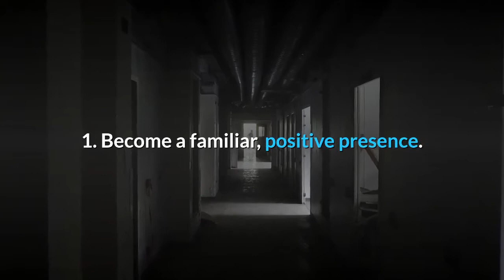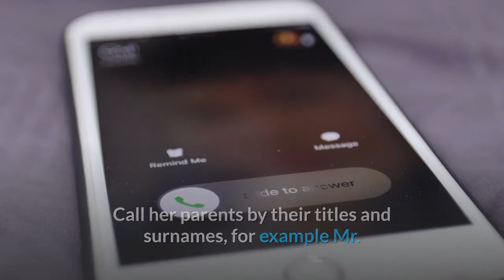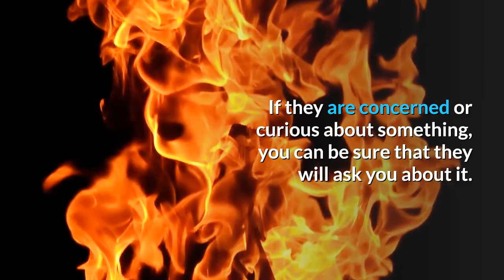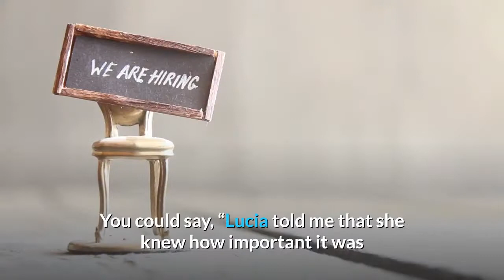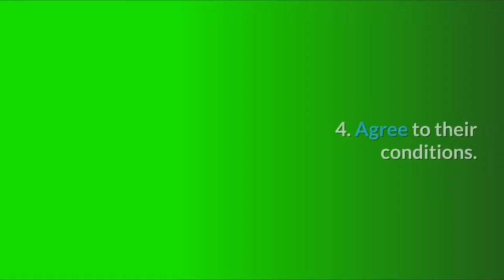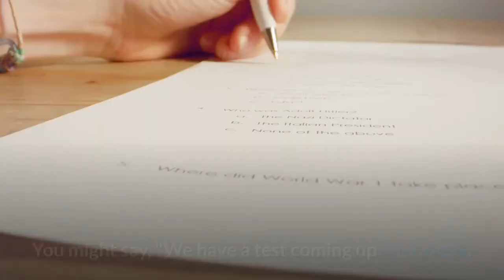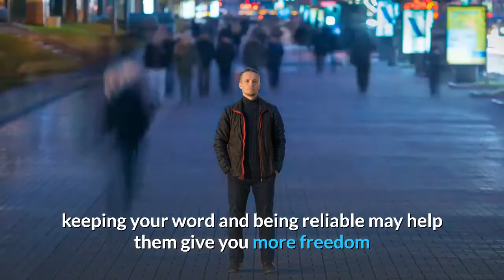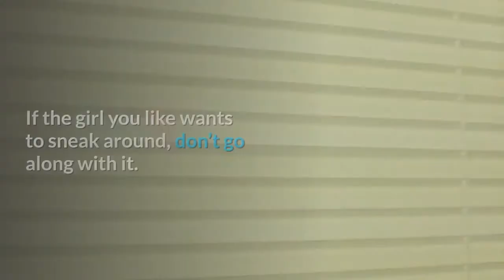how to ask a girls parents for permission to date her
parents react to wap,
parents react,
parents gacha life,
parents just don't understand,
parents glmv,
parents react to x,
parents lyrics,
parents nightcore,
parents yungblud,
parents arguing,
parents arguing type beat,
parents ain't always right,
parents aren't always right,
parents anti nightcore,
parents arguing about divorce,
parents at disney,
parents are heroes,
a parent's love,
a parent's prayer,
a parents trap full movie,
a parent's worst nightmare,
a parent's trap,
a parent's guide to fortnite,
a parent's imagination,
a parent's perspective,
parents breaking technology,
parents by yungblud,
parents breaking ps4,
parents breaking game systems,
parents being abusive,
parents being stupid for 17 minutes straight,
parents bnha,
parents breaking xbox,
adam b parents,
cardi b parents pics,
cardi b parents react,
cardi b parents and siblings,
adam b parents house,
adam b parents kiss,
cardi b parents interview,
adam b parents ignore,
parents can't say no,
parents catfishes daughter,
parents clean,
parents caught cheating on texting,
parents can't say no part 2,
parents can't say no for 24 hours,
parents confront teacher,
parents choice diapers,
studio c parents,
nasty c parents,
cookie swirl c parents,
studio c parents fight,
ko c parents,
c'thlig correct parents,
x factor angry parents,
fairly odd parents c,
parents destroy electronics compilation 1 hour,
parents during quarantine,
parents don't understand,
parents divorce,
parents day,
parents destroying game systems,
parents destroy xbox,
parents doing it,
simon d parents,
double d's parents,
pauly d parents,
rebal d parents,
house m.d parents,
digga d parents,
tenacious d parents,
m.o.d. parents,
parents explain,
parents exposing instagram live,
parents explain master,
parents embarrassing daughter,
parents embarrassing,
parents explain how babies are made,
parents exposing on social media,
parents explain the birds and the bees,
class e parents react,
feng e parents,
class 3-e parents react,
d&e parents,
parentsalarm e content,
parents testo e traduzione,
parents for 24 hours,
parents fighting asmr,
parents fear for young daughter's safety as her behavior changed dramatically part 2,
parents fighting background noise,
parents flirting,
parents freak out,
parents fighting at home,
parents female cover,
alaya f parents,
fairly odd parents f,
parents react to f.n,
parents gacha,
parents getting mad,
parents getting divorced,
parents guide to google classroom,
parents girl version,
parents gacha life drarry,
flow g parents,
becky g parents,
polo g parents react,
polo g parents,
riverdale g&g parents,
rissa g parents,
oh my g parents,
karol g parents,
parents having love,
parents hearing,
parents house kid bloom,
parents homeschooling during quarantine funny,
parents hate fortnite,
parents hearing me sing for the first time,
parents hacks,
parents have the talk,
triple h parents,
parents day kb h,
h.e.r. parents filipino,
h.e.r parents,
parents 1 h,
h.e.r parents singer,
24h parents,
parents in bloxburg,
parents in fnaf gacha life,
parents in islam,
parents in fnaf,
parents in quarantine,
parents in crime,
parents in 2018,
parents interrupt stream,
i love parents,
i'm gay parents,
i / entitled parents,
parents just don't understand lil romeo,
parents just don't understand will smith,
parents just don't understand lyrics,
parents just don't understand karaoke,
parents jam,
parents just don't understand instrumental,
parents just don't understand jimmy neutron,
harris j parents,
yudi j parents,
ice scream j parents,
arnez j parents,
bani j parents,
jessie j parents,
parents react to j cole,
j lou parents,
parents kit,
parents karaoke,
parents kicked me out,
parents kit app,
parents kill son,
parents kill baby,
parents kicked son out of house,
parents kissing pep rally,
tay k parents,
saiki k parents,
saiki k parents fight,
dr k parents,
tay k parents reaction,
danish taimoor k parents,
hammad safi k parents,
sushant k parents,
parents love,
parents lie freaky friday,
parents losing their kids,
parents loved one daughter very much and hate the other,
parents lyrics yungblud,
parents look at search history,
parents learn their nanny had their 11 year old son's baby,
l&s parents,
l'shokeen desi parents,
les freres parents l'an 2000,
parents l,
l love my parents,
parents yungblud l,
l'importance des parents en islam,
l&d garcia's parents,
parents meme,
parents music video,
parents movie,
parents mha,
parents meet boyfriend,
parents mode d'emploi,
parents mha gacha life,
parents making a baby,
colt m parents prank,
alpha m parents,
luke m parents,
to my parents,
m s dhoni parents,
parents explain m,
mes parents m'ont surpris,
parents nightcore female version,
parents nightcore 1 hour,
parents need to beat,
parents not accepting lgbt,
parents nightcore deeper,
parents nightcore girl version,
parents nightcore lyrics,
nf parents,
nf parents reaction,
nf parents song,
n.flying parents,
parents on christmas,
parents of reddit,
parents one hour,